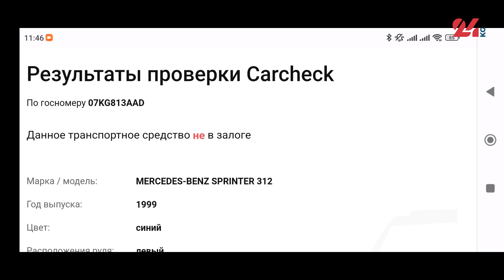В Бишкеке водитель со штрафами в 60 тысяч сомов занимается перевозкой детей